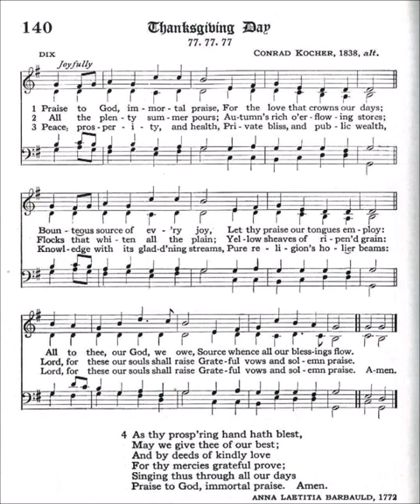Praise to God, Immortal Praise (Dix)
Text by: Anna Laetitia Barbauld 1772
Tune: Dix by: Conrad Kocher 1838

1 Praise to God, immortal praise,
For the love that crowns our days;
Bounteous source of every joy,
Let Thy praise our tongues employ.

2 Flocks that whiten all the plain;
Yellow sheaves of ripened grain;
Clouds that drop their fattening dews,
Suns that temperate warmth diffuse.

3 All that spring with bounteous hand
Scatters o’er the smiling land;
All that liberal autumn pours
From her rich o’erflowing stores.

4 These to Thee, my God, we owe,
Source whence all our blessings flow;
And for these my soul shall raise
Grateful vows and solemn praise.

5 Yet, should rising whirlwinds tear
From its stem the ripening ear;
Should the fig tree’s blasted shoot
Drop her green untimely fruit,

6 Should the vine put forth no more,
Nor the olive yield her store;
Though the sickening flocks should fall,
And the herds desert the stall,

7 Yet to Thee my soul shall raise
And, when every blessing’s flown
Love Thee for Thyself alone.